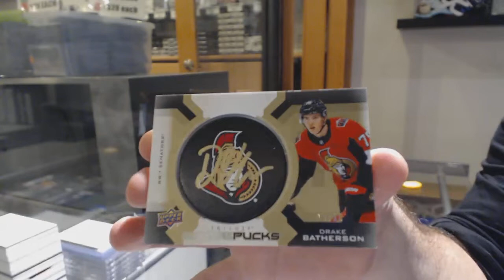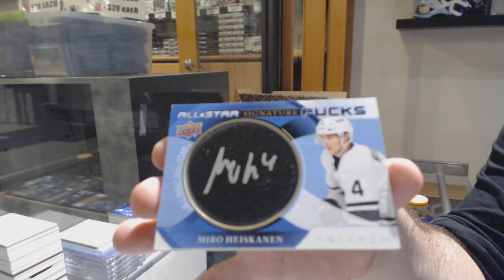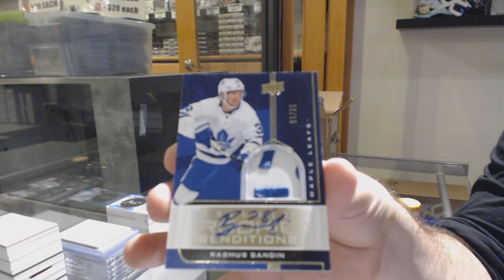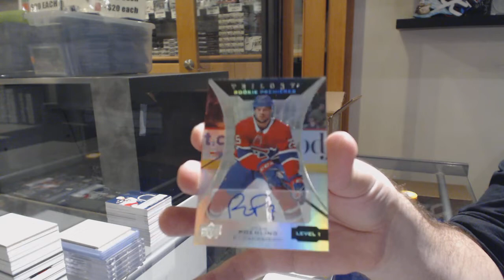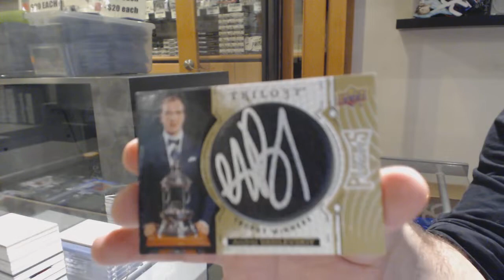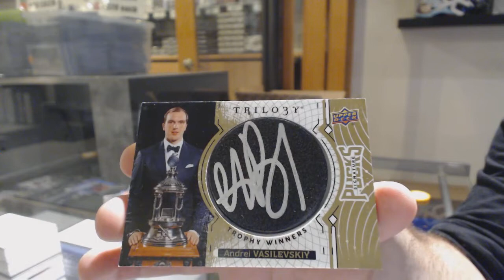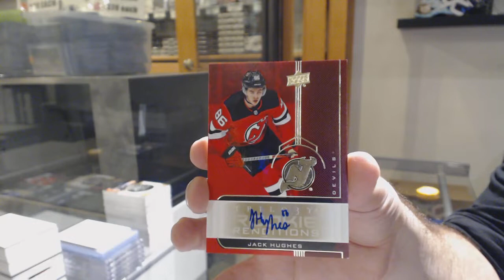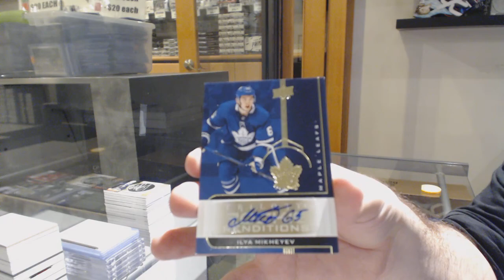19-20 Upper Deck Trilogy Hockey 10 Box Case Break - C&C GB #10,581